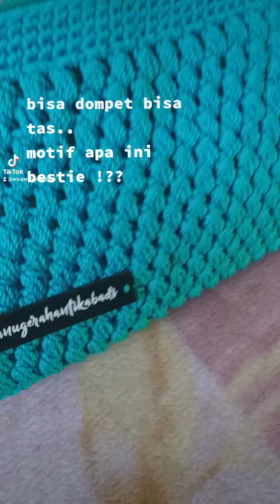Dompet/Tas Dual Ritsleting Motif Simple | Short Video #49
Mau custom , tanya jawab , kritik & saran , silakan masuk ke kolom komentar dibawah atau bisa juga via Whatsapp dengan cara klik link dibawah ini :

Dan untuk galeri photo & pertemanan klik link dibawah ini ;

Made by Quality
Made by Custom
Made by Heart

Terima kasih telah berkunjung dan menonton